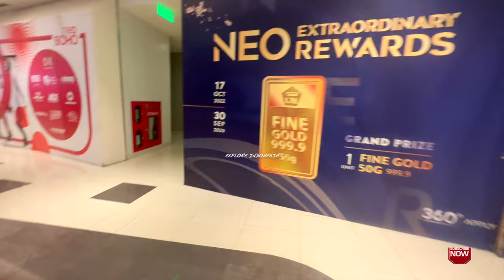🇲🇨ICONIC PODOMORO CITY NEO SOHO 4K60FP With Panoramic View Jakarta Vlog 29 2023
🇲🇨Neo Soho is a new shopping center icon by Agung Podomoro Land with an 8-storey “Store within-a-Store” concept with approximately 197,000 sqm site area and leasable area of 44,931.43 sqm, Neo Soho is a part of the Integrated Mega Projects of Podomoro City with 22 ha land area. Several world class companies participated in the mega construction of Neo Soho such as DP Architects from Singapore as the Principal Consultant, Architecture Consultant and the Interior Design Consultant, Bennitt Design Group from US as the Landscape Consultant and PT Nusa Raya Cipta as the Main Contractor. Neo Soho is connected to Central Park Mall through Eco Sky Walk, the iconic 250-m footbridge with beautiful panoramic view of the surrounding Podomoro City skyline and the underground tunnel 🇲🇨

🇲🇨Targeting the upper middle families, Neo Soho presents Extraordinary Anchor Tenants such as Informa & Informa Electronics with an area of 7,400 sqm, the 2-storey Jakarta Aquarium & Urban Safari with an area of 7,200 sqm which marks Neo Soho as the only shopping center in Indonesia with a sea aquarium & safari inside and the beloved Japanese brand, Uniqlo, with an area of 3,200 sqm. The other Anchor Tenants are ACE Hardware, The Foodhall, Open Kitchen with an area of 1,800 sqm which serves all-day dining food and beverages with a total of 23 food stalls, Rockstar Academy, and Toys Kingdom. Neo Soho also presents delightful gourmet tenants such as Common Ground, Putien, Bebek Tepi Sawah, Bornga, Gyu-Kaku, Lamian Palace, Marugame Udon, Provence Bakery, Shaburi and many more🇲🇨

🇲🇨Welcome To Indonesia..Located From Karachi,Pakistan..My Vlogs For Explore Indonesia Like jakarta vlog,daily routein vlog,indonesia life vlog,indonesia foods vlog,Village Vlog,Jakarta Vlog,Tangerang Vlog,Surabaya Vlog,Indonesia Street Vlog,indonesia Beauty Vlog..Different Places Vlog. Vlog Language Indonesian And Urdu...I Hope You Entertaine My Vlogs And Information About Indonesia..

Indonesia Apply For Visa You Can Contect To Me